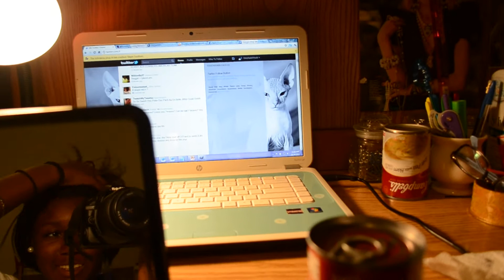Illest Bitch Alive